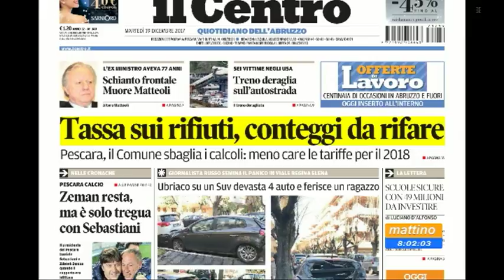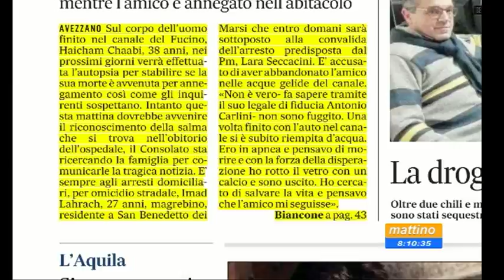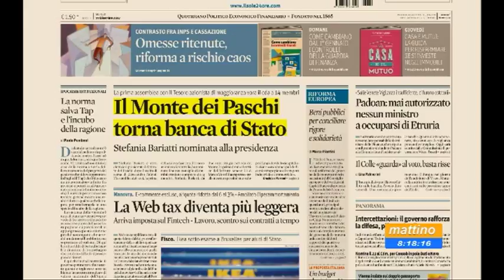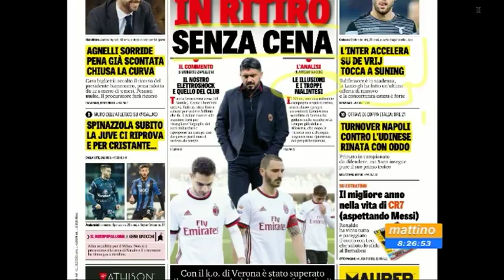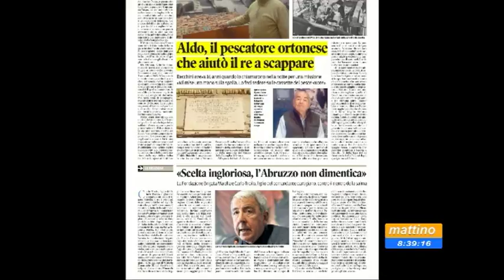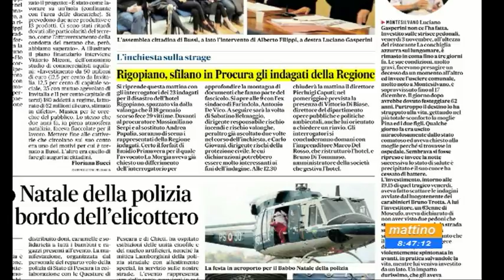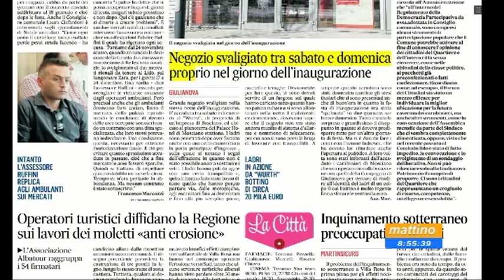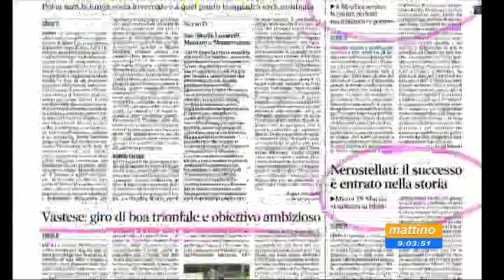Mattino 6 rassegna stampa di martedì 19 dicembre 2017